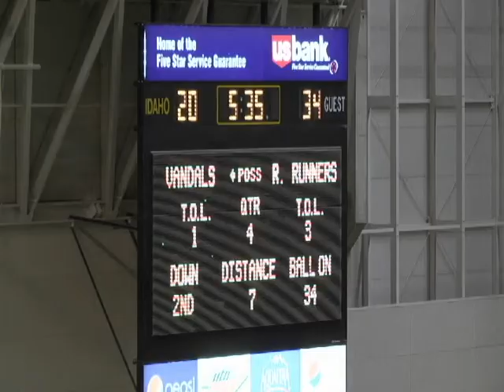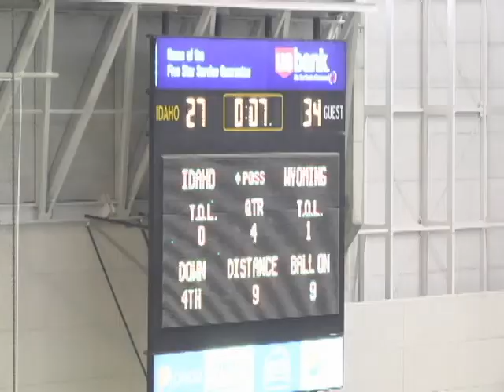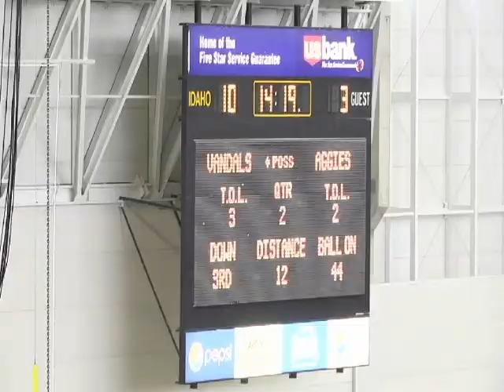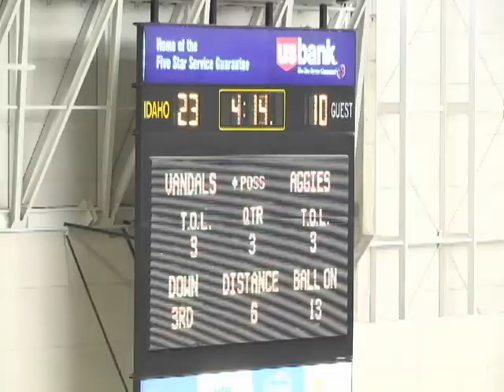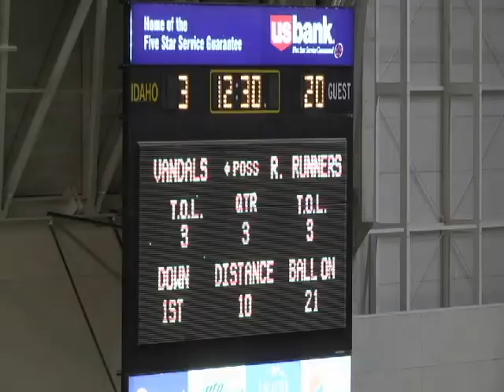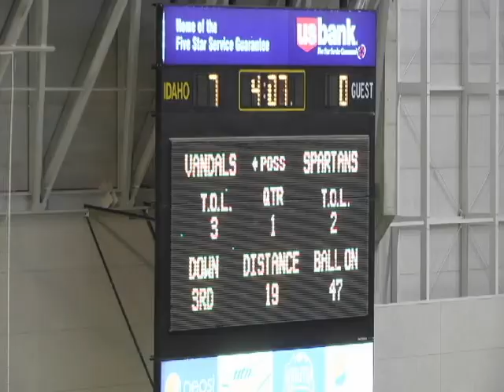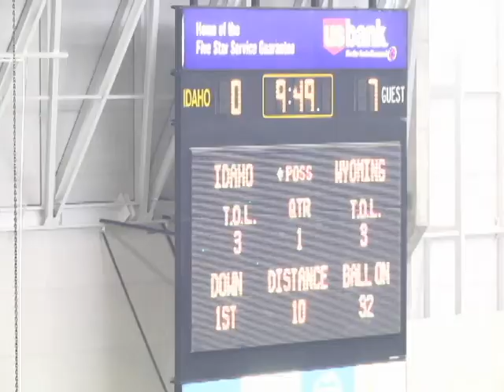Mike Scott #18 WR Idaho Vandals 2012 Highlights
Idaho Vandals Wide Receiver Mike Scott #18